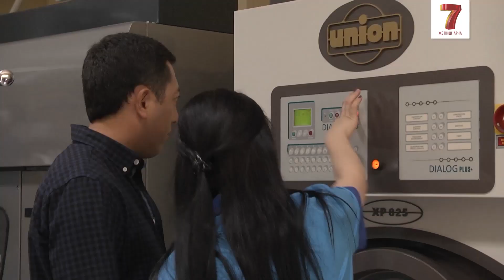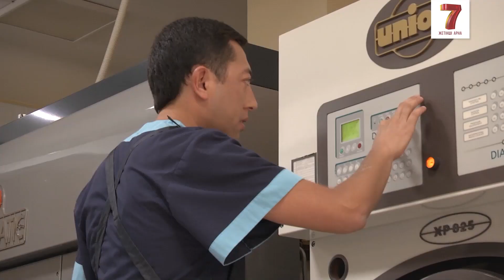Жас қыз Құмар Лұқмановты өзіне қаратуға тырысты | Келесі кім?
Әзілкеш Құмар Лұқманов «Келесі кім?» бағдарламасында химиялық тазарту орталығы қызметкерінің міндетін атқарады. Жұмыс барысында Құмарға жас қыз көмекші болып жүреді. Әрі бұл қыздың Құмарда көңілі бар және оны өзіне қаратуға тырысады. Құмар қыздың айласына алданып қалмас па екен?

«5:32» сериал актерлерімен сұхбат: